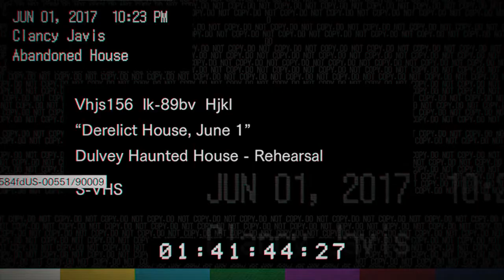Gameplay RESIDENT EVIL 7 biohazard